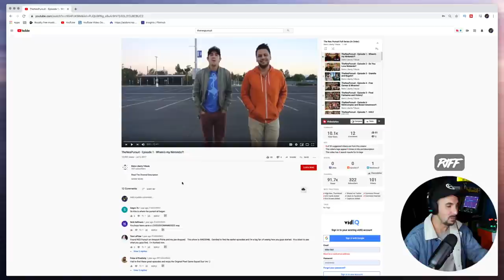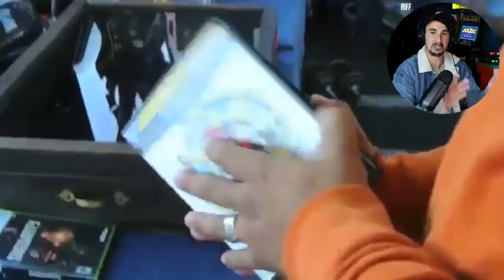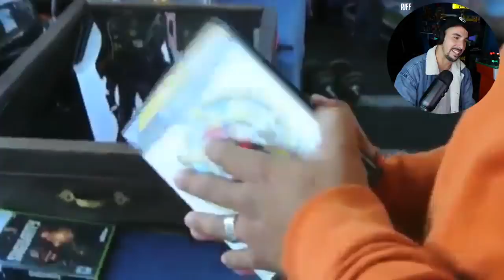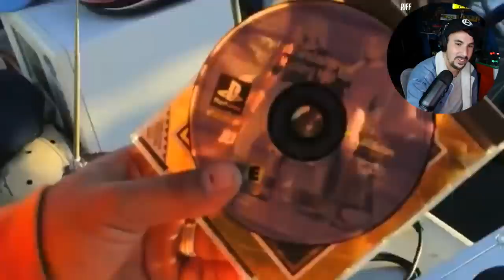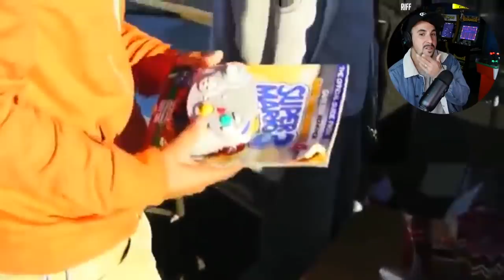The FIRST EVER NesPursuit and My Reaction To It | The Best Game Hunting Days Are Missed